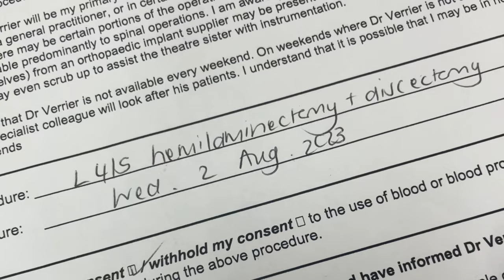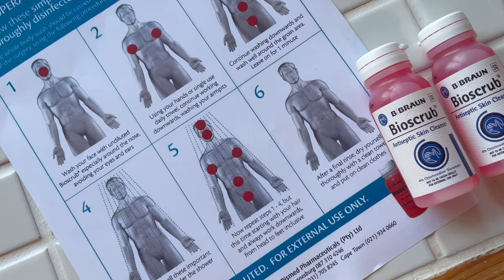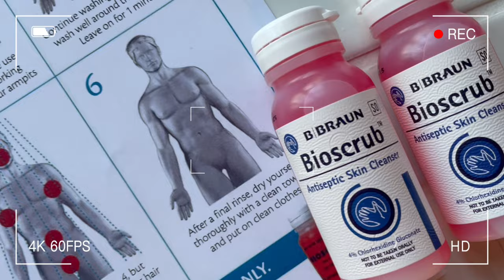Discectomy recovery / mini vlog & what I wish I knew! (L4/L5 herniated disc)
What I wish I knew before having a L4/L5 discectomy. I explain seven months worth of symptoms, why I felt like I didn't have any option apart from the surgery and why I am very very happy with my decision to have it done. Hoping this video can give you comfort if you are needing to have the surgery done!

Artist Name: HARBRS
Song Name: I'll Be There For You
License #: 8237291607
Project Type: Personal Project

Artist Name: Kyle Church
Song Name: Slow Down (Instrumental)
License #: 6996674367